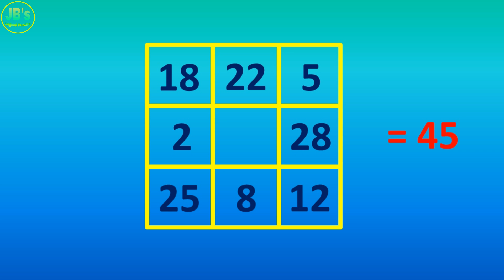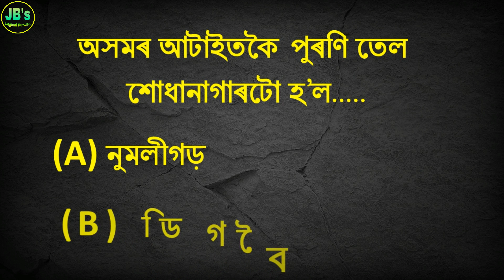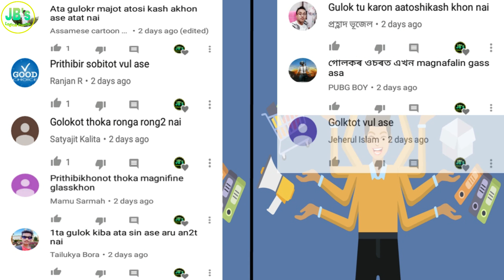কোনজনে এই কামটো কৰিলে ? || Assamese Puzzle || Assamese Riddle || #18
আজিৰ ভিডিঅ = কেইটামান নতুন অসমীয়া Puzzle ( New Video)

                   বন্ধু-বান্ধৱি আৰু সমূহ অসম বাসী ৰাইজ আপোনা সবকে আমাৰ আৰু আপোনাৰ YOUTUBE CHANAL "JB's Logical Puzzles '' লৈ স্বাগতম জনাইছো  ।।।।
                          আমি এই চেনেল টোত প্ৰইটেকদিনাই নতুন নতুন সাঁথৰ । কিছুমান জ্ঞানমূলক প্ৰশ্ন (উত্তৰৰ সৈতে) । কিছুমান গণিতৰ প্ৰশ্ন (উত্তৰৰ সৈতে)। লগতে বিভিন্ন ধৰণৰ প্ৰশ্ন যিবোৰে আপোনাৰ মগজুৰ বিকাশ হোৱাত সহায় কৰে আৰু আপোনাৰ মগজুৰ ইস্মৃতিশক্তিৰ লগতে মগজুৰ ভবাৰ ক্ষমতা ও বৃদ্ধি কৰে এনে ধৰণৰ ভিডিঅ লৈ আহোঁ ।
                আশা কৰিছো আপোনা লোকৰ আৰ্শীবাদ পৰাৰ্মশৰে আমাৰ এই চেনেলটো আগবঢ়াই নিয়াত সহায় কৰিব

আমাৰ Facebook Page

            আমাৰ চেনেলৰ ভিডিঅ কেইটামান । যিকেইটা হয়তো আপুনি চোৱা নাই ।

(১) মাকে কাক বেছি মৰম কৰিব  ?

(২) ইয়াত কোনজন বিশ্বাস ঘটক ?

(৩) ইয়াত কোনগৰাকী শিক্ষয়ত্ৰী দুখীয়া ?

(৫) কোনজন প্ৰথমে মৰিব ?

(৬) কোনজনে এই কামটো কৰিলে ?

(৭) ইয়াত কোনগৰাকী দাম্পত্তি ধনী ?

(৮) কোনজন পলাব পাৰিব ?

(৯) এটা বচাব হলে কাক বচাব ?

(১০) ইয়াত কোনজন বেছি বিপদত আছে ?

               আকৌ এবাৰ আপোনালোকক অশেষ ধন্যবাদ, আমাৰ চেনেলৰ ভিডিঅ সমূহ চাবলৈ বাছি লোৱাৰ বাবে ।

                " সদায় কুশলে থাকক"

             "ভাল শিকক বুদ্ধিমান বনক"

 Jb'slogicalpuzzles ||Assameseriddles || Assamesepuzzles || Riddles || সাঁথৰ || Assamesexathor ||  Assamese || AxomiaXathor || Assamesevideo || Videos || Xathr || NewAssameseVideo || অসমীয়া সাঁথৰ ||  AnimatedVideo || AnimationVideo

🔶 Freepic.com

 🔶Pngtree.com

Thanks For Providing Us Those Beautiful Images